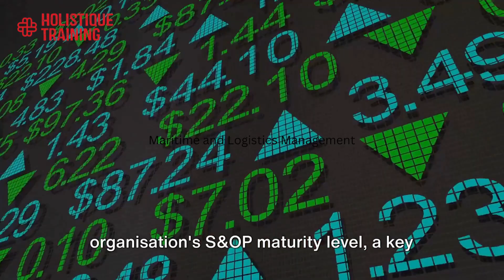Mastering S&OP: Sales and Operational Planning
Course Title:
S&OP: Sales And Operational Planning
Course Summary:
Sales and Operation Planning (S&OP) is an integrated process for balancing supply and demand. It aligns multiple operational areas of an organisation to meet both financial and organisational goals. In addition to supporting cross-functional activities, S&OP is a key communication tool that presents a unified plan to executive level management.

This course provides you with insight and strategies into S&OP by examining the key components of demand, inventory and supply. You will also understand risk factors and incorporate risk management into your S&OP process.

Course Objectives:
✔ Develop an understanding of the role of S&OP in business planning.
✔ Describe the core areas of S&OP: managing demand, inventory, and supply.
✔ Summarise the process and benefits of balancing supply and demand.
✔ Identify your organisation’s S&OP maturity level.
Cultivate the skills and knowledge to create an integrated S&OP plan.

◾ Professionals involved in the S&OP process
◾ Senior and Mid-level managers
◾ Supply Chain professionals